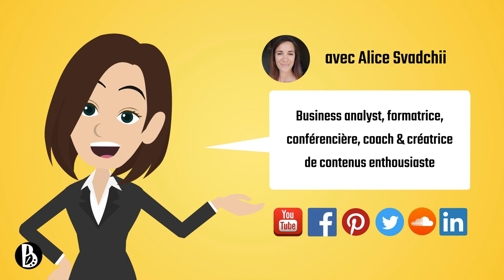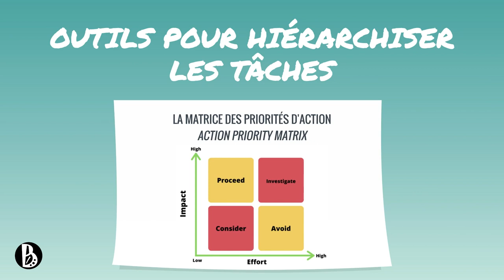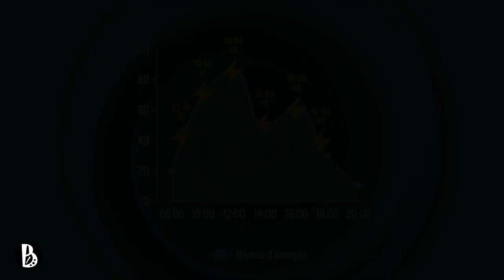9 erreurs en gestion du temps (+ des astuces pour les corriger)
Pour (enfin) dompter votre emploi du temps, évitez ces 9 erreurs courantes en gestion du temps et suivez ces petites astuces bien connues des pros du planning 💪

00:00 Intro : la gestion du temps pour les business analysts
00:40 Erreur #1 : ne pas avoir de « to-do list »
01:21 Erreur #2 : ne pas établir de priorités
02:10 Erreur #3 : ne pas réussir à gérer les distractions
02:38 Erreur #4 : céder à la procrastination
03:23 Erreur #5 : en faire trop
04:00 Erreur #6 : l'addiction à l'hyperactivité
04:28 Erreur #7 : être « multitâche »
05:01 Erreur #8 : ne pas prendre de pauses
05:30 Erreur #9 : ne pas respecter son chrono-rythme

✅ Vous faites vos premiers pas? Téléchargez gratuitement mon livre blanc "Introduction à la Business Analyse"

✅ Découvrez les nombreux aspects de la Business Analyse avec mon livre digital "Les Fondamentaux de la Business Analyse (la pratique opérationnelle, pas la théorie) – 3ème édition"

🎓 Découvrez les formations de Best Of Business Analyst (CPF et OPCO possible)

📞 Besoin de vous former? Réservez votre appel découverte gratuit

🪄Besoin de conseils d'experte? 3 formules au choix pour vous accompagner